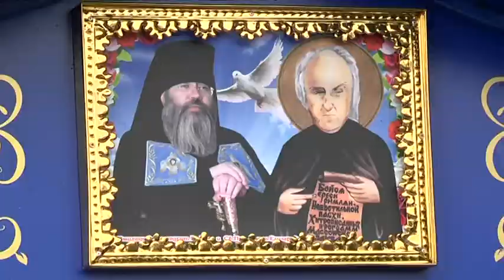На свято Дня народження священно-архимандрита Рафаїла завітали віряни з України, Росії та Молдови